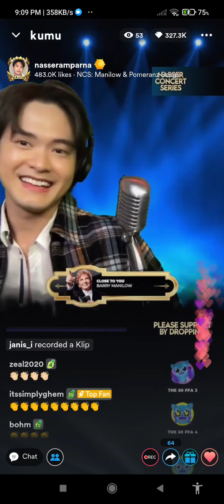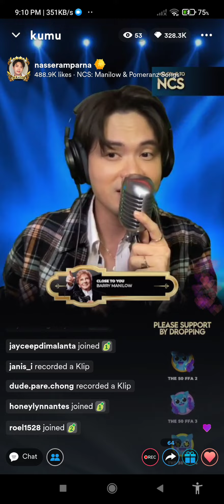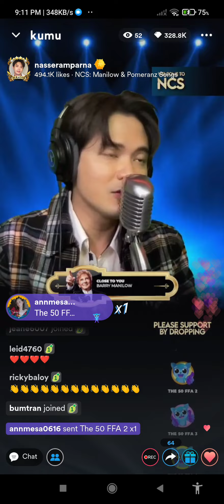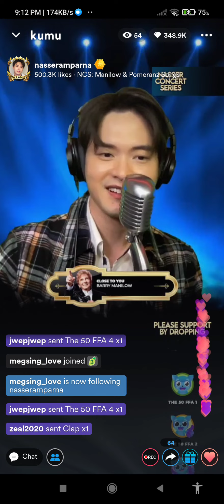Close to You by N.A.